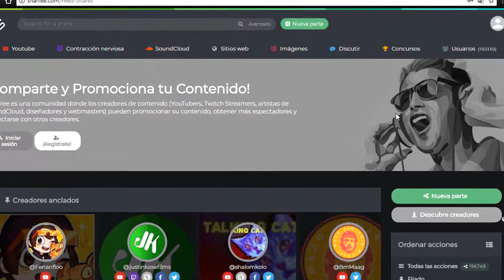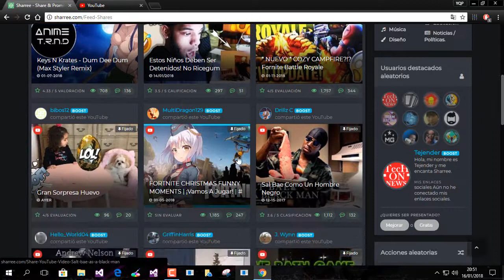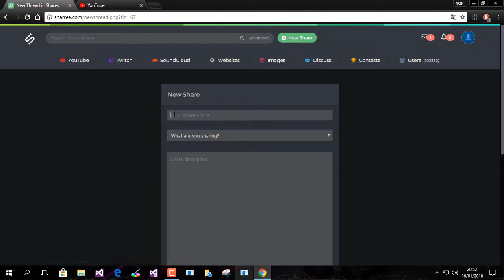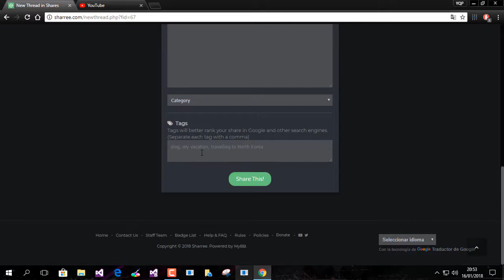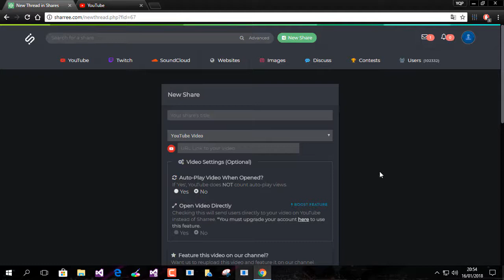ganar miles de visitas en youtube | Comparte y Promociona tu contenido 2019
en este vídeo te invito a unirte a la comunidad de creadores de contenido en Sharree para que puedas compartir tus contenidos a todo el mundo